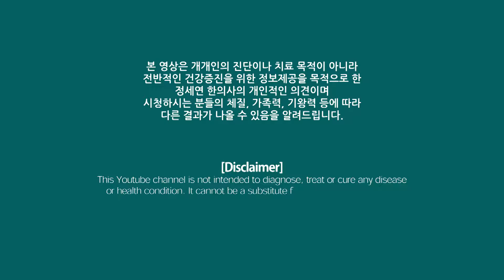복날, 삼계탕 건강에 도움될까? 삼계탕 칼로리. 삼계탕 먹는 법. Korean Ginseng Chicken Soup_Lifestyle medicine[정라레]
삼계탕 1그릇 칼로리가 1000kcal에 육박한다는 사실 알고 계신가요?
고칼로리, 고나트륨 삼계탕을 건강하게 먹는 법 알려드려요~

초아재 한의원: T.02.573.7050(M.010.98837050)